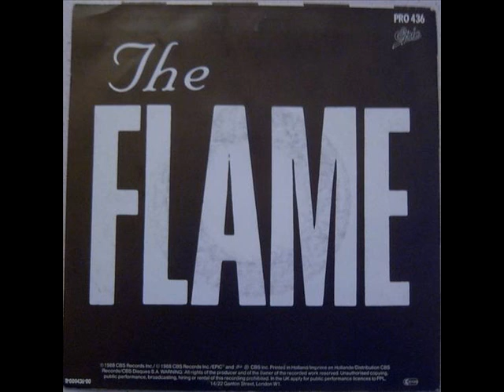THE FLAME(( DJ JM GHOST MIX))BOGO MIX CLUB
me on..dj jm remix of bogo mix club.